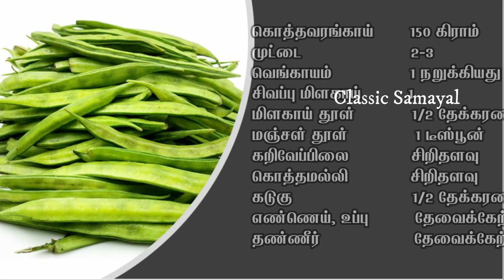கொத்தவரங்காய் முட்டை பொரியல்/kothavarangai poriyal in tamil/cluster beans recipes in tamil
Kothavarangai aka cluster beans in english is a very rich vegetable..Kids doesnt like to eat also adults dont take much bcoz it sometimes create gastric issues due to improper cooking..So To make it excellent and also healthy way to add into diet u can make it by adding egg to this...So here is the recipe for this sooper healthy vegetable...This will be excellant sidedish for rasam rice and also for sambar rice...do try this recipe and give ur valuable feedbaks...Also dont forgt to subscribe my channel...

Cooking products and wares I use:
Prestige Induction cooktop
Prestige non-stick tawa
Vegetable cutter
Oil dispenser

Kothavarangai recipe in tamil,kothavarangai poriyal in tamil,kothavarangai poriyal,kothavaranga poriyal in tamil,kothavarangai paruppu usili,